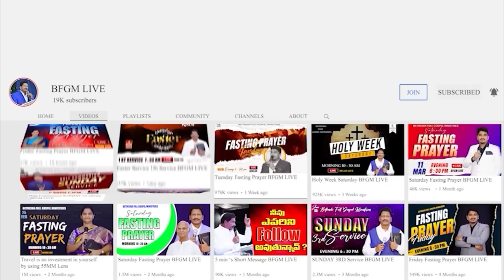Today's promise 07.09.2023 | BFGM LIVE